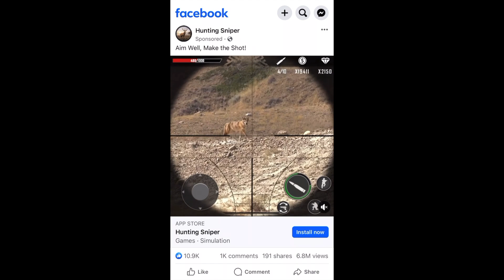Disturbing trend in mobile gaming ads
Was browsing Facebook on mobile like I do and came across this ad. It's a hunting video game but the footage looks ultra realistic...